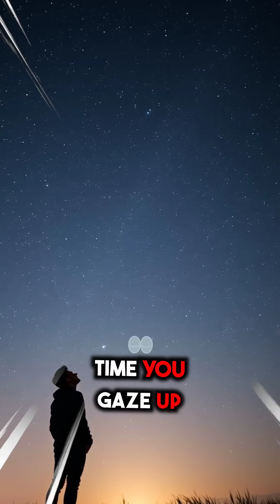Cosmic Blunders: Hilarious Mistakes in Space Exploration!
Dive into the wild world of space exploration mishaps! From the Apollo 12 lightning strikes to the Mars Climate Orbiter's metric vs. imperial mix-up, discover how even the best astronauts face unexpected challenges. Plus, learn about the Challenger disaster and its lasting impact on NASA. Join us for a fun yet eye-opening look at the universe's funniest and most tragic moments. What if aliens made the same mistakes on Earth? Watch now to find out!